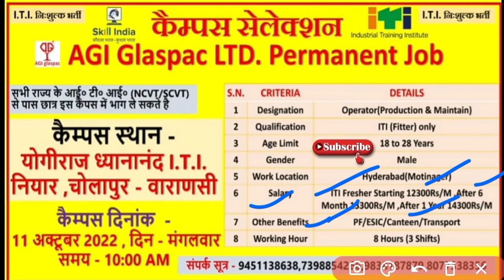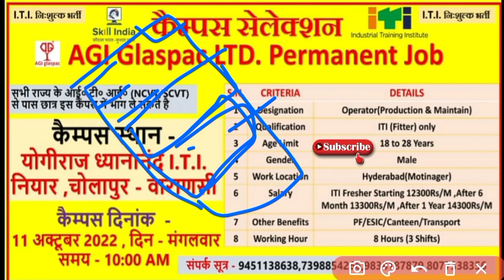उत्तर प्रदेश के वाराणसी कैम्पस प्लेसमेंट भर्ती || सभी राज्यों के लिए || 10th+12th+ITI वालो के लिए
किसी भी डाउट को को पूछने के लिए या Direct company joining के लिए आप telegram group को join kar lijiye